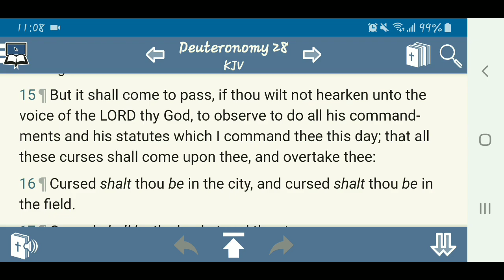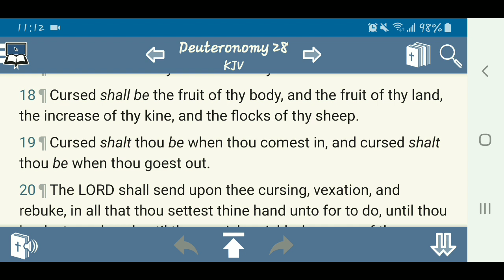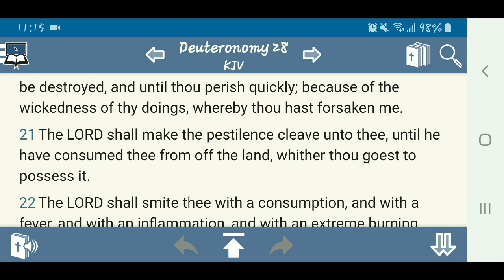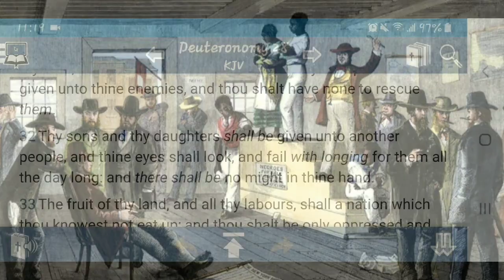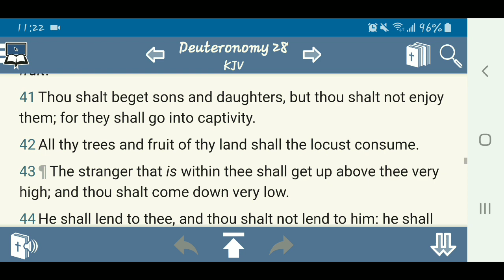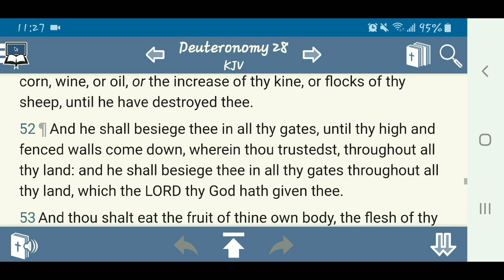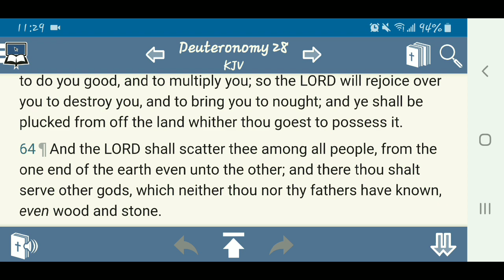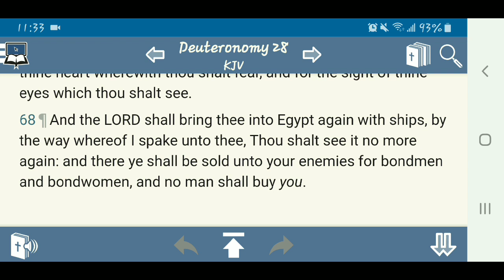DEUT. 28 Who Fits the Curses